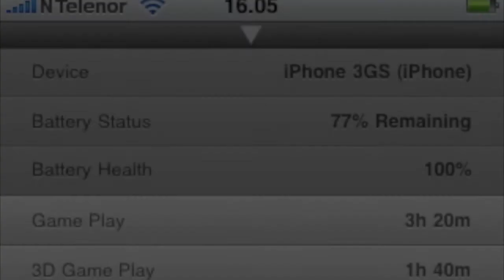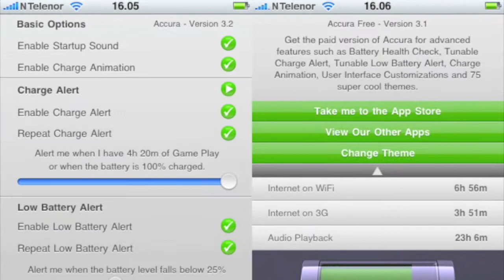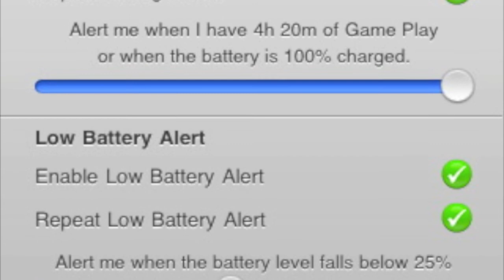Anmelding iPhone: Accura/Accura Free